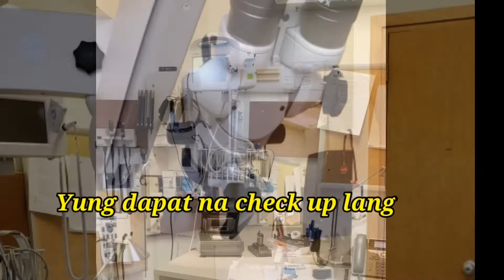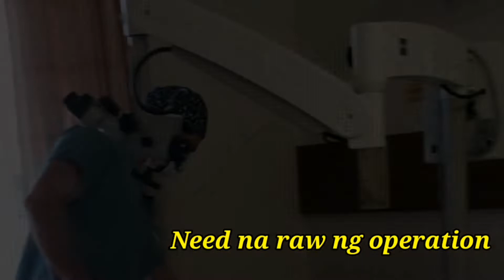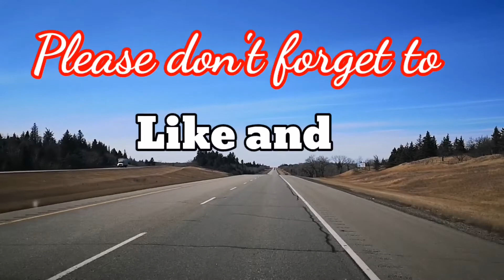BUHAY CANADA / FREE HEALTH CARE SERVICE (OPERATION)